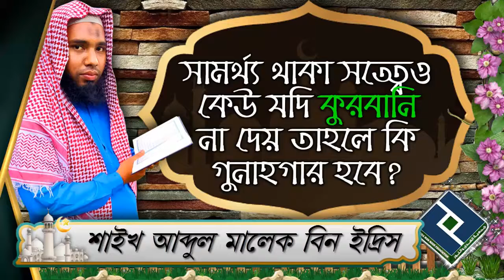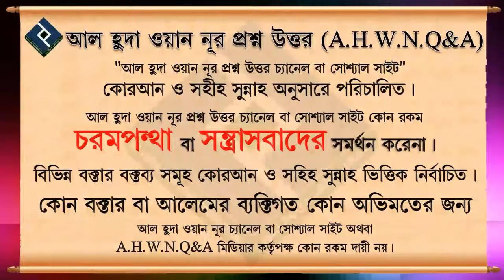সামর্থ্য থাকা সত্ত্বেও কেউ যদি কুরবানি না দেয় তাহলে কি গুনাহগার হবে ᴴᴰ┇শাইখ আব্দুল মালেক বিন ইদ্রিস